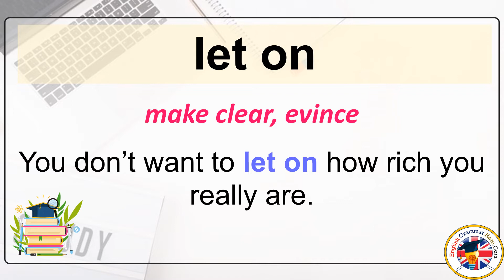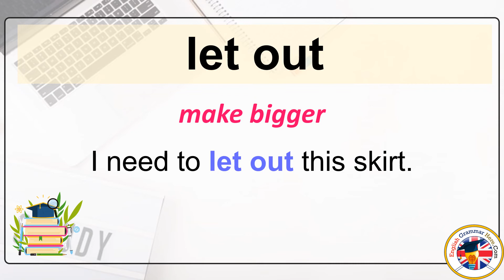Phrasal Verbs with LET, Meaning and Example Sentences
Let yourselft go
Meaning; to relax and enjoy yourself
Example Sentence; It’s a party. Let yourself go!

 Let in
Meaning; to allow sth/sb to enter
Example Sentence; She opened the window to let in some fresh air.

 Let into
Meaning; to put into the surface of sth
Example Sentence; A skylight had been let into the roof.

 Let in on
Meaning; to allow sb to know sth
Example Sentence; I‘m going to let him in on a little secret.

 Let off
Meaning; to allow sb to leave
Example Sentence; They‘ll let you off if you apologize.

 Let through
Meaning; to allow to pass
Example Sentence; He was let through to the front of the queue.

 Let up
Meaning; to stop or to diminish
Example Sentence; When the rain lets up, you can go to  outside.